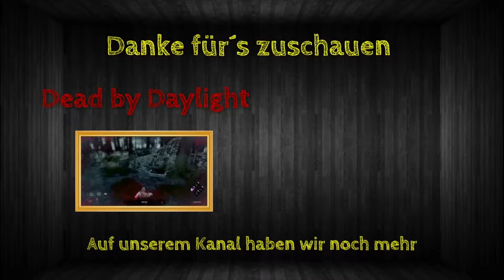Dead by Daylight [Staffel 2/003] - Mario rastet aus